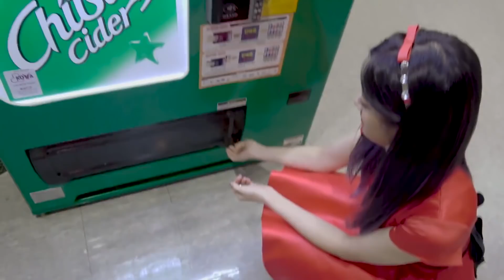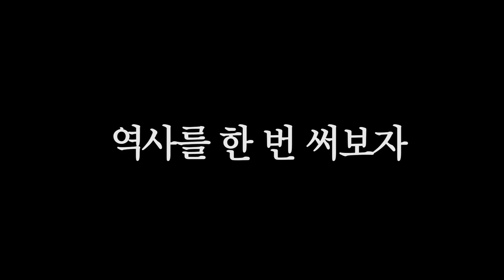이래 봬도 오늘 생일 "장규리" 모음집 [프로미스나인]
출처:
0:00
1:09
1:49
2:02
2:03
2:12
2:25
2:31
2:38
3:21
3:33
3:40
3:48
3:53
4:14
4:16
4:38
5:13
5:36
5:41
5:44
5:48
5:57
5:58
6:13
6:19
6:24
6:37
6:42
7:04
7:09
8:02
9:23
9:34
9:38
9:49
10:06
10:10
10:21
10:39
10:44
11:20